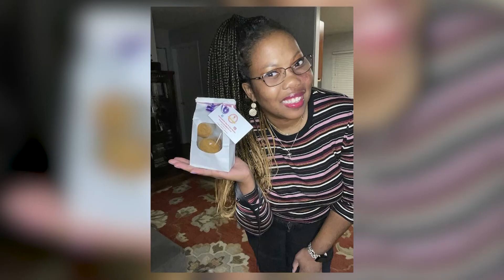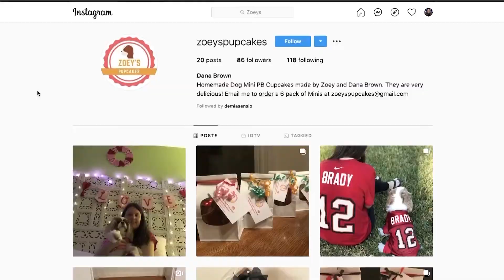Entrepreneur bakes joy for pets with Zoey’s Pupcakes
This video was reported and produced by Demi Asensio.The web story was edited and published by Gabriel Castro.

In the midst of the pandemic, Dana Brown founded Zoey’s Pupcakes, a company that makes cupcakes for dogs.

“I wanted another way to get money and something to do, fun and I love dogs and all,” Brown said.

The company is named after her dog Zoey, who Brown said was her first taste tester. Brown founded Zoey’s Pupcakes in May of last year after having to leave her job at Publix.